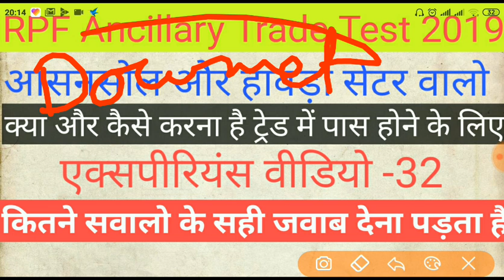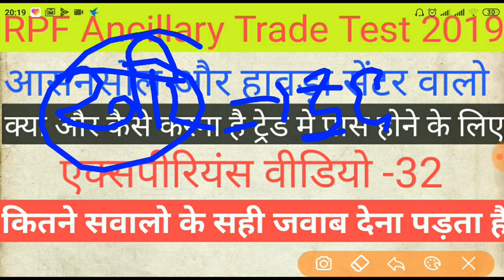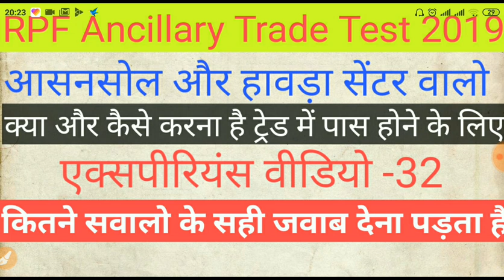RPF Trade Experience Video -33 || आसनसोल और हावड़ा सेंटर में कैसे हो रहा है ट्रेड टेस्ट देखे